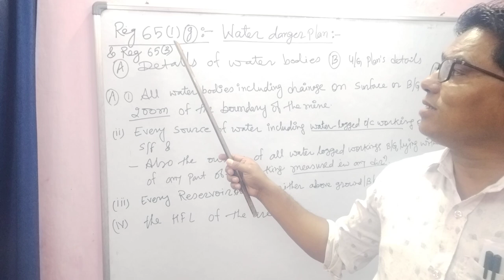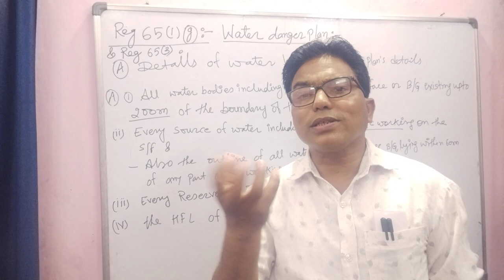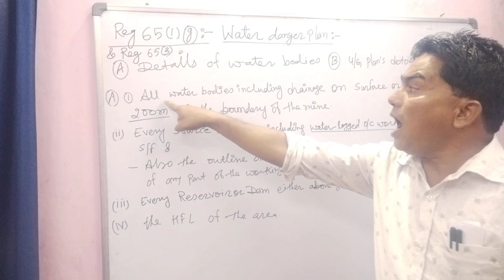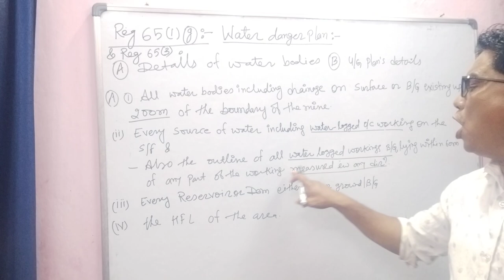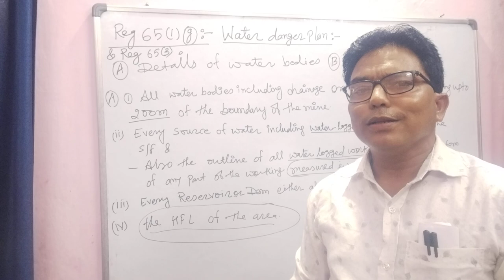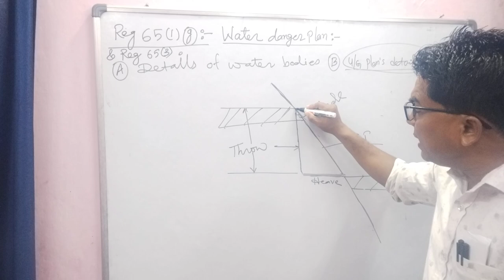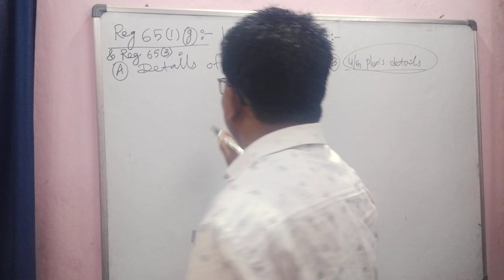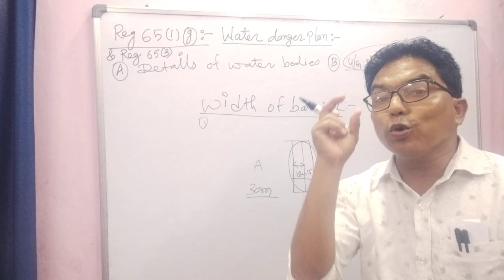Water danger plan